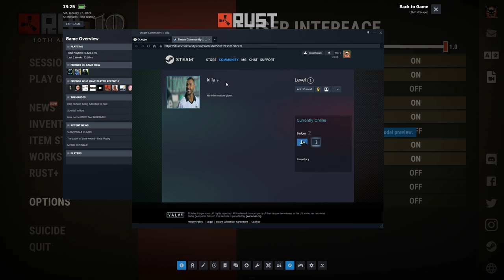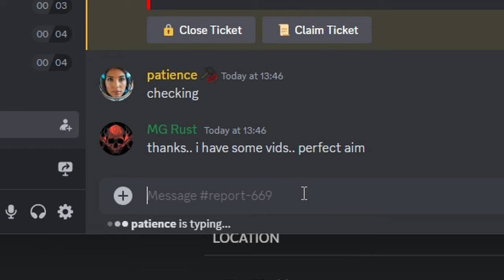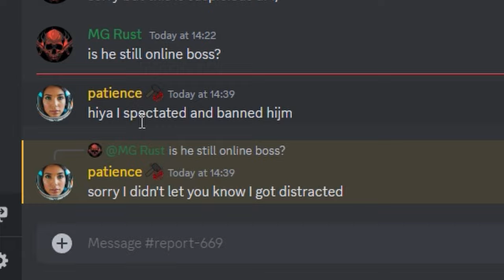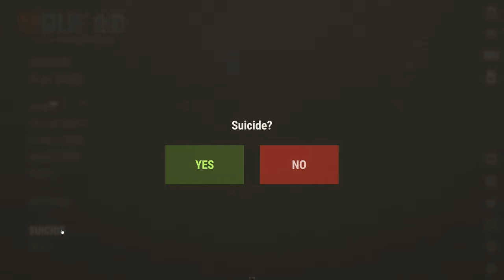Living of PvP - Zero Farming! | RUST Vanilla Challenge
Video Timeline:
0:00 Intro
1:45 First Kill
2:41 Victim in Tunnels
3:30 Outpost
4:07 Base
5:10 Trainyard
6:07 Second Life
8:05 Prototype
9:46 Business
11:54 Launch site story
13:37 Fun around
14:40 Raids
17:11 Cheater
21:34 Mega Fight
22:56 Eko raid LOL
24:37 Karma